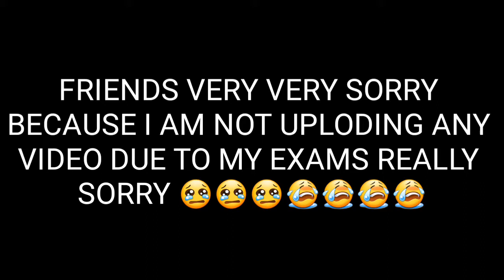Sorry for not uploding videos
Friends i am really sorry for not uploding any video sorry😢😢😢😢😢😢😢😢😢😢😢😢😢😢😢😢😢😢😢😢😢😢😢😢😢😢😢😢😭😭😭😭😭😭😭😭😭😭😭😭😭😭😭😭😭😭😭😭😭😫